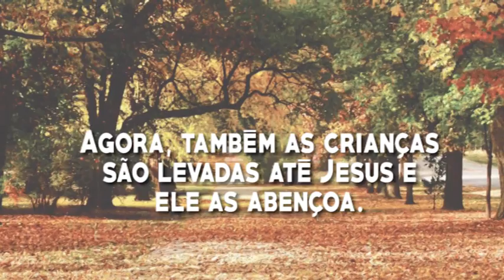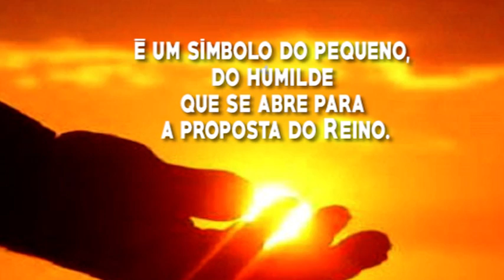Deus nos fala - Sábado da 19ª Semana Do Tempo Comum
15 de Agosto de 2020

Cor: Verde
Deixai as crianças, e não as proibais de virem a mim,
porque delas é o Reino dos Céus.
+ Proclamação do Evangelho de Jesus Cristo segundo São Mateus 19,13-15
Naquele tempo:
13Levaram crianças a Jesus,
para que impusesse as mãos sobre elas e fizesse uma oração.
Os discípulos, porém, as repreendiam.
14Então Jesus disse:
15E depois de impôr as mãos sobre elas, Jesus partiu dali.